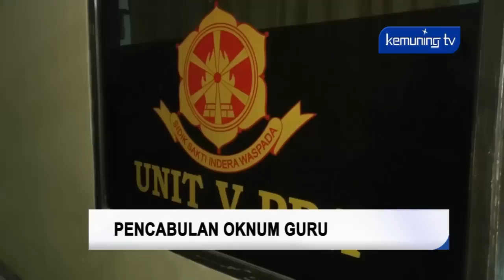PENCABULAN OKNUM GURU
Outlook - Kemuning TV